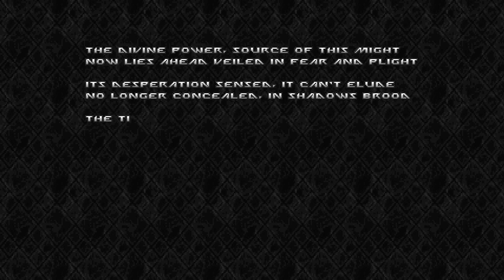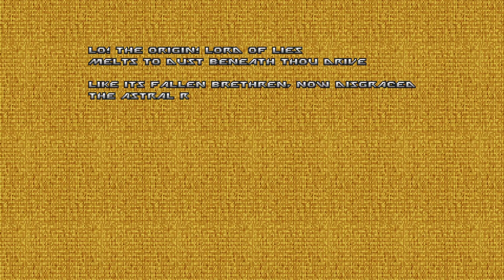Eviternity II [17F] MAP29-MAP30 // If There is a Hell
And that's Eviternity II! I don't think I'm that much better than when I played the first Eviternity, so I think they were exaggerating about the difficulty.

Regardless, Eviternity II was an absolute blast. Great maps, beautiful themes, amazing music. I've said it before and I'm sure I'll say it again, but so many Doom wads stand among the greatest shooter ever made.

00:00 MAP29: Maelstrom
09:35 MAP30: Cosmology